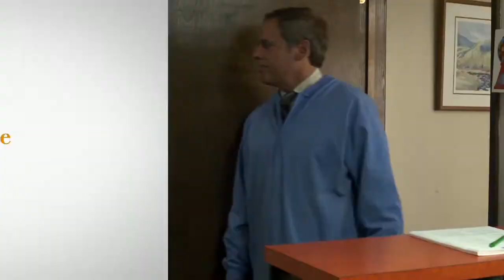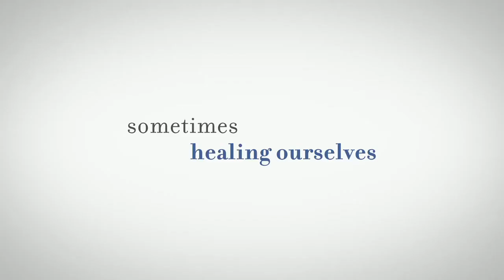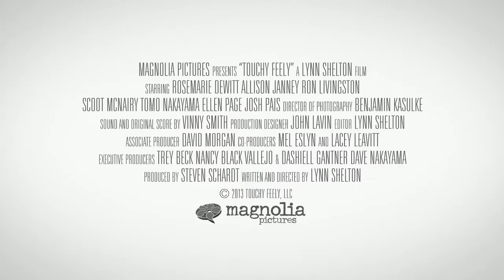Touchy Feely - Official Trailer #1 (2013)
TOUCHY FEELY is a closely observed examination of a family whose delicate psychic balance suddenly unravels. Abby (Rosemarie DeWitt), is a sought after massage therapist and a free spirit, while her brother Paul (Josh Pais) thrives on routine and convention, running a flagging dental practice and co-dependently enlisting the assistance of his emotionally stunted daughter Jenny (Ellen Page). Suddenly, transformation touches everyone. Abby develops an uncontrollable aversion to bodily contact, which not only makes her occupation impossible but severely hinders the passionate love life between her and her boyfriend (Scoot McNairy).